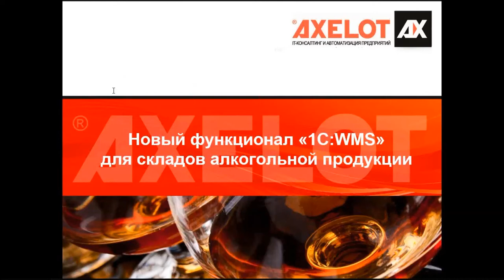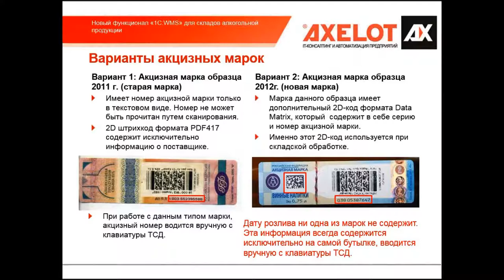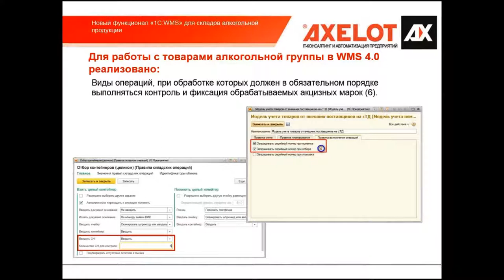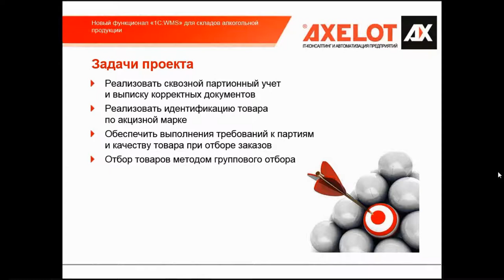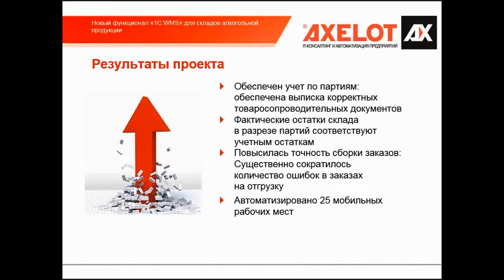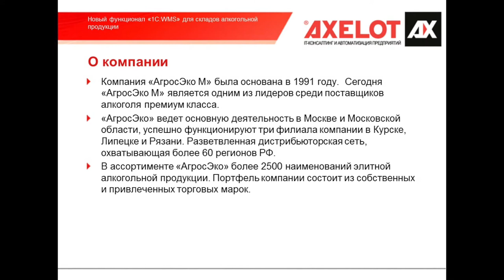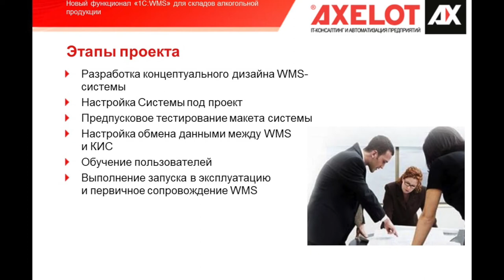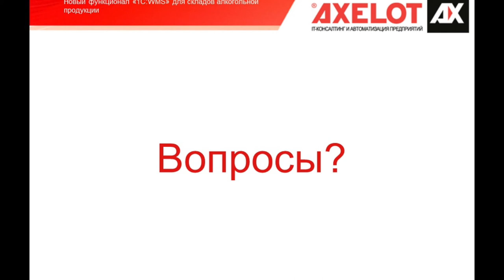"1С:Предприятие 8. WMS Логистика. Управление складом" для складов алкоголя (вебинар 28.05.2015)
Работа склада алкогольной продукции имеет ряд своих особенностей, обусловленных спецификой товара. В частности, к алкоголю предъявляются высокие требования по оформлению сопроводительной документации.
Как следствие, автоматизация склада алкогольной продукции направлена на решение следующих задач:
- Обеспечение возможности идентификации товаров по ШК акцизных марок.
- Реализация возможности идентификации товаров
по различным типам акцизных марок (старая или новая).
- Реализация ведения и обмена справочником диапазонов акцизных марок.
- Обеспечение системного контроля над идентификацией товаров при обработке.
- Обеспечение партионного учета для отслеживания движения дат производства, акцизных марок и печати корректных документов отгрузки.

В ходе вебинары специалисты AXELOT рассказали, как эти задачи удалось решить на складах компаний-дистрибьюторов алкоголя благодаря использованию новых возможностей "1С:Предприятие 8. WMS Логистика. Управление складом".